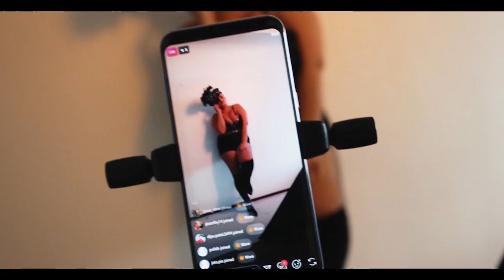Kaisa Henriikka plus size model photoshoot in Amsterdam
I had amazing oportunity to join Plus size model Photoshoot with a awesome team, i didnt have any experience in shooting this type of videos. But i felt like i know them for long time, so it ended up better then i think it will gonna be.